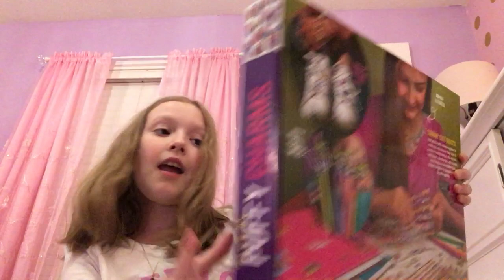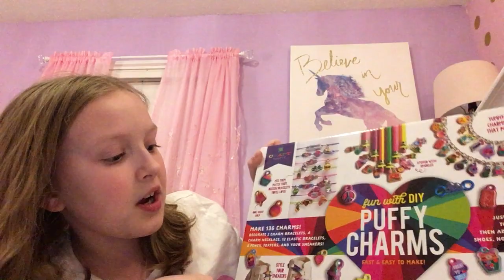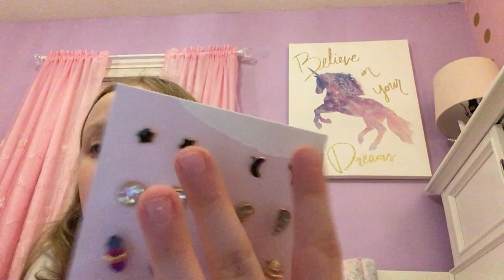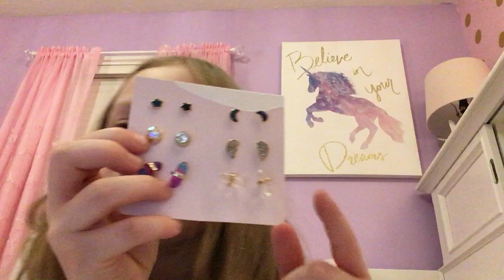What I got for my birthday!!! 🎂